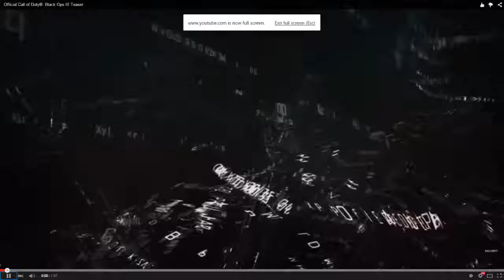black ops 3 leaked info (must watch)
Sub to new channel